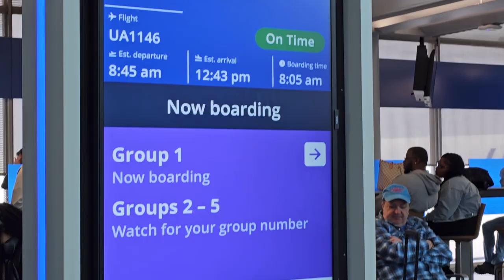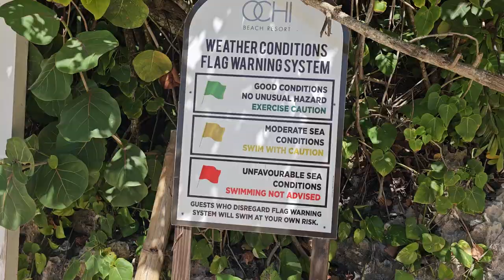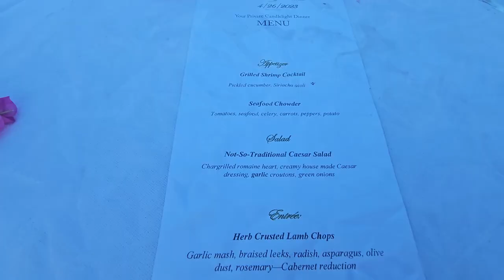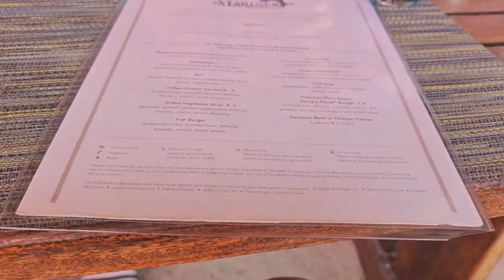Sandals Ochi Travel Vlog | 15 Year Wedding Anniversary| Ocho Rios Jamaica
Hi! I am sharing with you my 15 year wedding anniversary trip I took with my husband to Ocho Rios, Jamaica to Sandals Ochi Resort. It was a very fun little trip with lots of relaxation and fun.